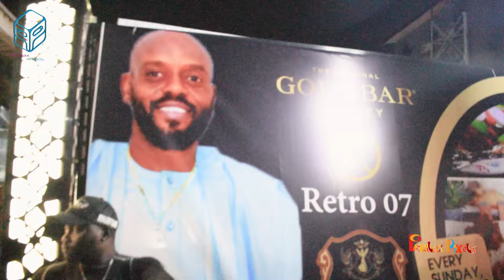Sulaimon Adio Atawewe - Sunday School 210424